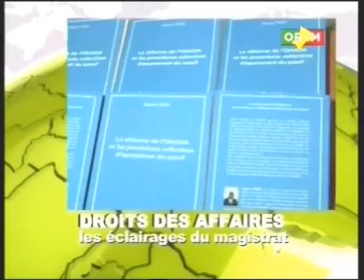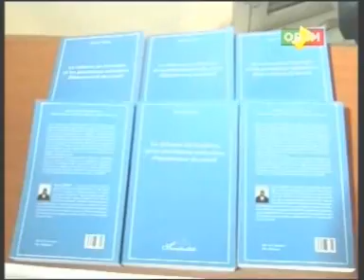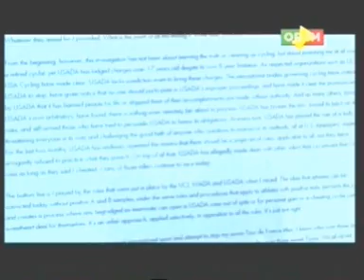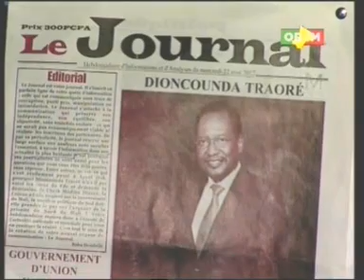Journal TV de l`édition de 20h du vendredi 24 Août 2012